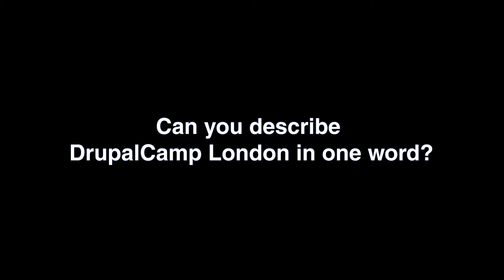DrupalCamp London 2019 Interview - Tim Regester